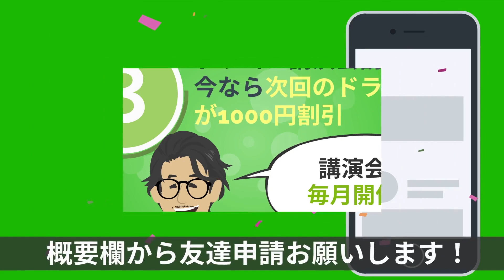【リアルしくじり先生】保護者にブチギレられた！宿題編（学校の先生・新任教師）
このチャンネルでは、今日からすぐに役立つ教育やビジネス、自分の整え方などの話を中心に投稿しています。

日本一の速読教室「楽読」スクール絶賛運営中！
楽読の体験レッスンはこちらから

①ドラゴン先生ってどんな人？

⑤タグ

◆最新セミナースケジュール↓

楽読体験レッスン随時やっています！

自分と繋ながる時間
リターンスクール 体験会！

坂田 聖一郎

株式会社ドラゴン教育革命 代表取締役社長

元東京NSC9期生
元小中学校の公立正規教員

2018年度
🐲正規教員を退職

2019年度
🐲常勤講師として小学校3年の担任→退職

2020年度
○４月
　楽読豊田鴨頭スクールマネージャー兼インストラクター就任
　４月売上楽読グループ第１位
　初月売上楽読グループ最高記録達成
　オンラインサロン「ドラゴン学園」設立
　「話し方の学校」アドバンスコース講師就任
○５月
　「ドラ塾」開校
　「ママタメYouTube塾」開校
　プロコーチデビュー
○６月
　「話し方の学校」東京校アドバンスコース講師就任
○７月
　株式会社ドラゴン教育革命設立
○８月
　単独講演会「第1回ドラゴン講演会」開催（１１０人動員）
　「話し方の学校」名古屋校アドバンスコース講師就任
　初の共著『withコロナ時代の授業のあり方』（明治図書）出版
　Himalayaラジオ「超若手トークラジオ ゼロの新常識」に出演
○９月
　『withコロナ時代の授業のあり方』出版講演会に登壇
　単独講演会「第2回ドラゴン講演会」開催（５５人動員）
　M1グランプリ出場（1回戦敗退）
◯10月
　「第３回ドラゴン講演会」開催
　「西野亮廣 × 鴨頭嘉人コラボ講演」ボランティアスタッフとして参加
◯11月
　「鴨頭嘉人×ドラゴン先生YouTube対談」
　「第４回ドラゴン講演会」開催

大学卒業後、東京NSCに入学。
同期の「しずる」村上純とコンビを組むも解散。その後、ドロップアウト。

数年のフリーター・ニート生活を経て母校愛知教育大学の大学院へ。
大学院在学中に、定時制高等学校の非常勤講師（国語）を務める。

大学院２年に教員採用試験に合格。
翌年から小学校で４年間（4−6−5−6）務める。

転勤後、母校であり、現在住んでいる学区の中学校で７年間（1−2−3−1−2−3−3主）を務める。

大きな転機は2018年度。
中３学年主任と進路指導主事を兼務することになる。
さらに、市の部活動主任や国語科の授業指導員なども兼任。
月の残業時間は200時間を超えることも。

多忙を極める中、メンターであるYouTube講演家「鴨頭嘉人」氏とYouTubeで出逢う。

そして、鴨さんが学長を務める「話し方の学校」ベーシックコースに入学。

半年後卒業し、「話し方の学校」アドバンスコースも卒業。

半年間TA（次期講師候補）として毎月東京校に通い、2020年4月「話し方の学校」認定プロ講師としてデビュー。